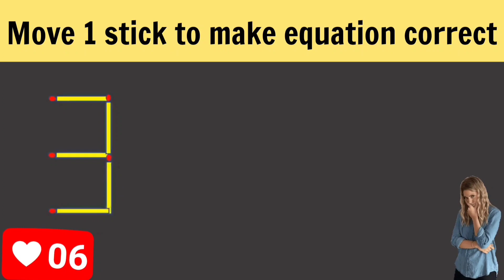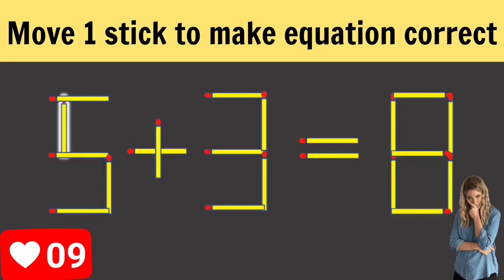Move 1 stick to make equation correct